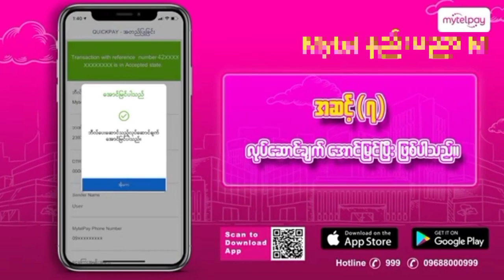Kbz mobile banking ထဲမှ Mytel pay appထဲသို့ ငွေထည့်နည်းmytelpay mytel Kbz mobile banking